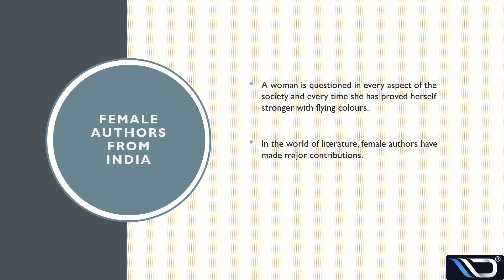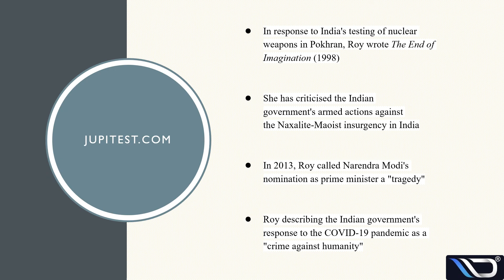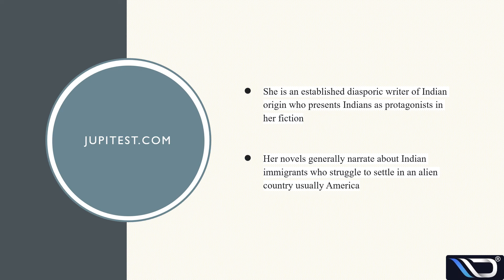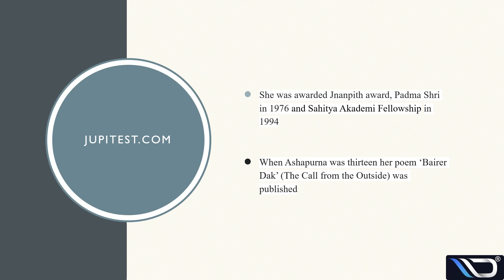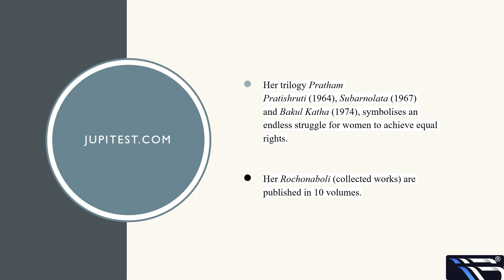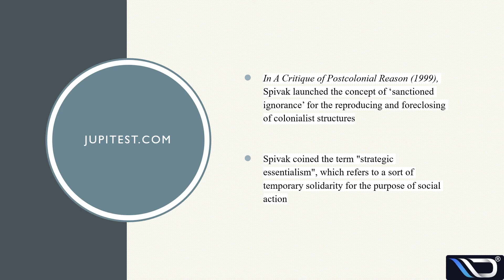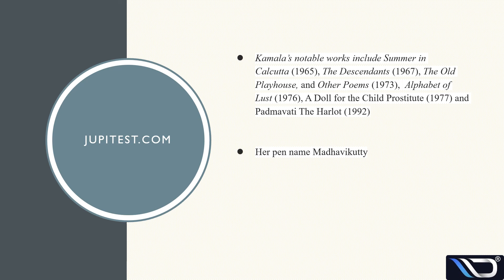Famous Female Authors from India | UGC NET English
Indian women novelists in English have made their permanent mark in the field of English fictions. They are being conferred on not only national but international awards also. In most of their writings they have tried their best to free the female mentality from the age long control of male domination. In short, in their novels, the protagonists are mostly women characters desolated and isolated by an entirely sapless, hypocritical and insensitive male domination. Today whatever political, social, cultural and individual awareness we see in women, they are mostly the result of these fiction writers who heralded a new consciousness in the realm of traditional thinking.
Today women have established their identity in almost every walk of life. Apart from many other fields, they have heralded a new consciousness in the realm of literature. Their immense contribution to English literature in general and fiction in particular is worth noticing and praiseworthy.
The Indian literature has gifted several talented women novelists. They are known for the contemporary approach in their novels. Basically, their novels are the novels of protest and an outburst of reservations and contaminations.
This video is about famous female English authors from India.

We offer most comprehensive NET/SET English and Paper 1 test series for practice and best solutions online to help candidates learn and test themselves at their own convenience either in laptop or in Mobile.